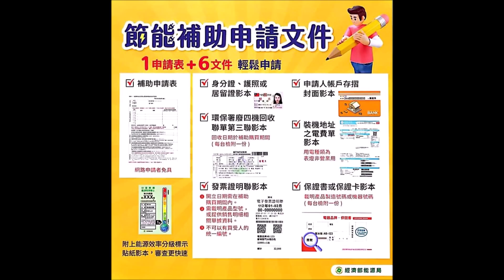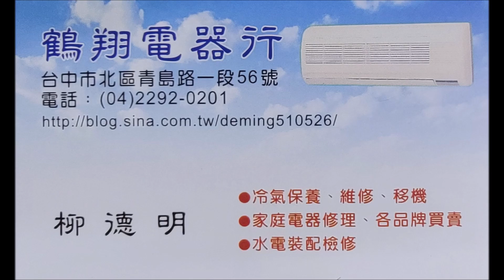今天好兄弟普渡跑了第三場｜日立變頻窗型冷氣機 單冷左吹 冷暖雙吹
2023年元旦開始，節能家電補助舊機回收每台3000元。｜貨物稅最高退2000元。節能家電補助 舊機回收每台3000元。
httpts://xuite.tw/x/kyu1i
deming510526.pixnet.net
（04）22920201